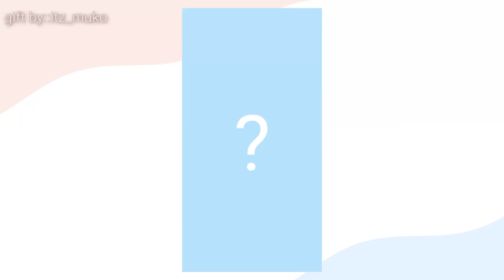gift intro for subs first dpt shade new style 2/7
ac/Cr/ib
me,@amenana.
awalan:me and @amenana.

ac::@AlwaysGurowxz

foto intro::@AlwaysGurowxz